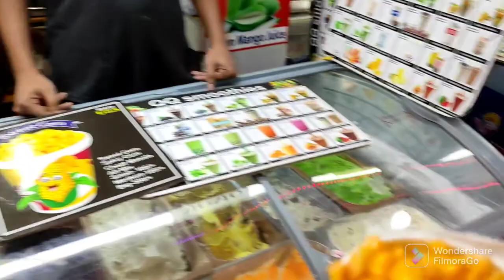Happy Friday (jumma Mobarak)Best Items for Dinner with Restaurant banglavlog From Bangladesh🇧🇩#